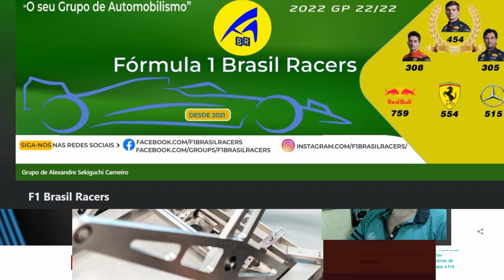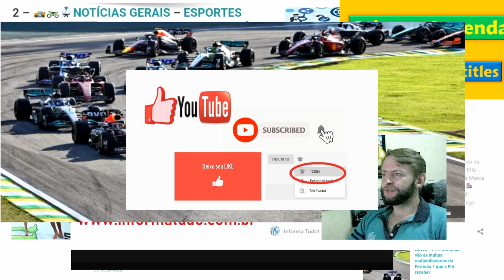CORTES F1: Multas MULTIMILIONÁRIAS da Fórmula 1 - Para onde VÃO?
As equipes e pilotos de Fórmula 1 muitas vezes respiram aliviados quando são "apenas" repreendidos com uma multa após uma violação.

LINKS CITADOS, MAIS ESPORTES, GRUPOS DE WHATTSAPP, FACEBOOK E INSTAGRAM

3) Acesse este link para entrar no nosso GRUPO DE WHATSAPP e receba as notícias

4) Acesse este link para entrar no nosso GRUPO DE TELEGRAM e receba as notícias